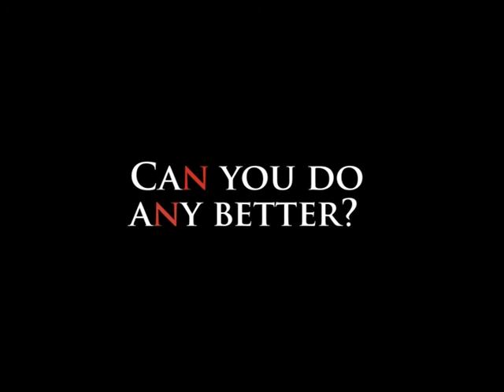Guitar 01 new